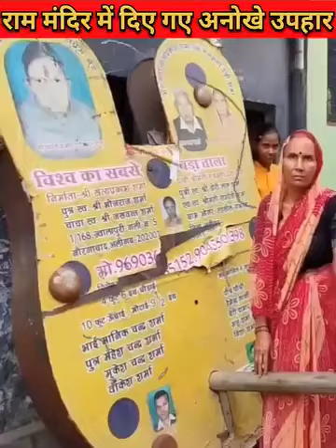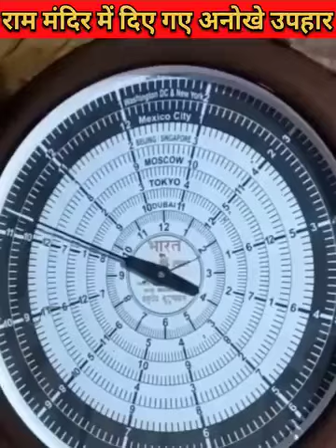Ayodhya mein diye jaane upahar sone ke //bastar